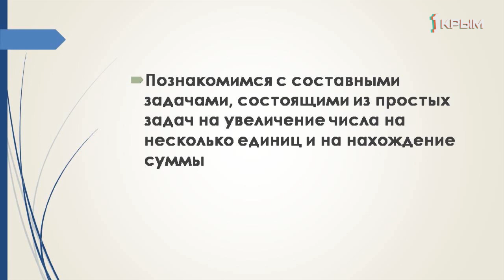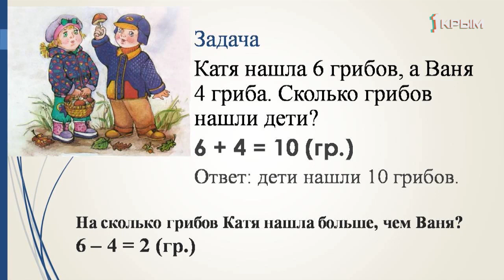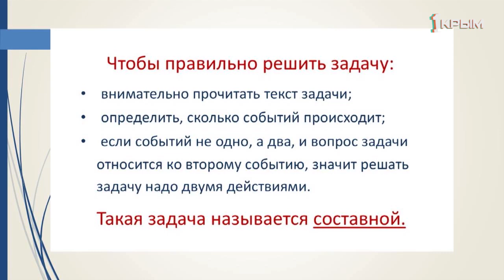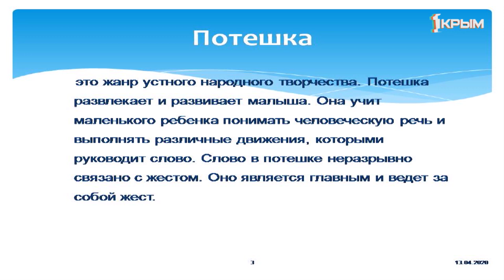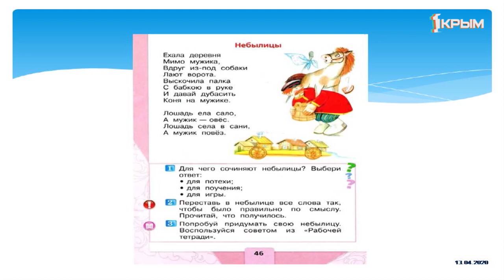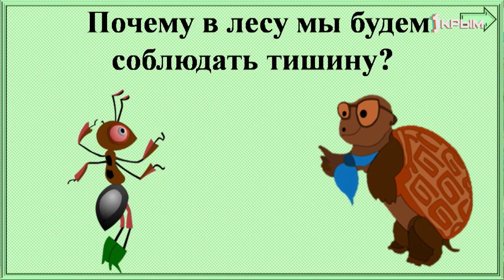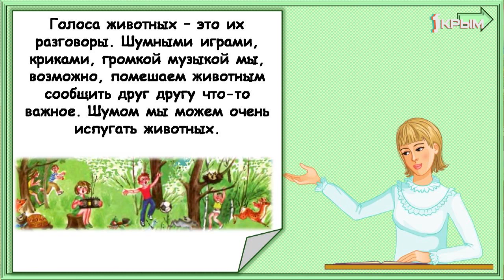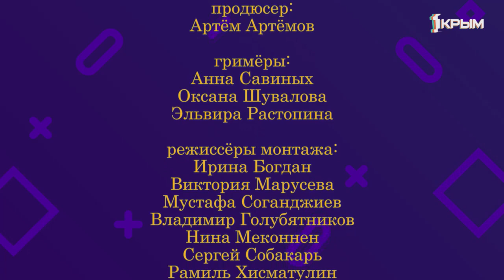Домашнее Задание. 1 класс: математика, литературное чтение, окружающий мир. Выпуск от 14.04.2020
Математика. «Знакомство с составными задачами».
Литературное чтение. «Русские народные потешки».
Окружающий мир. «Почему в лесу мы будем соблюдать тишину?»